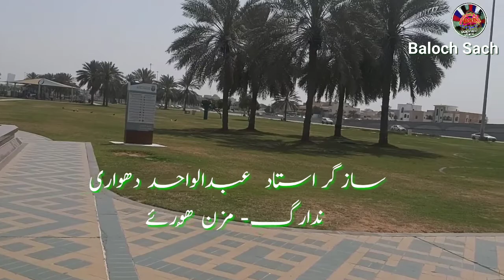Balochi Shaptaaki Saaz |Nadar MazanHoore|Abdul Wahid Dehvari|Baloch Sach Balochiبلوچی ساز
استیگرام
Our istagram ID